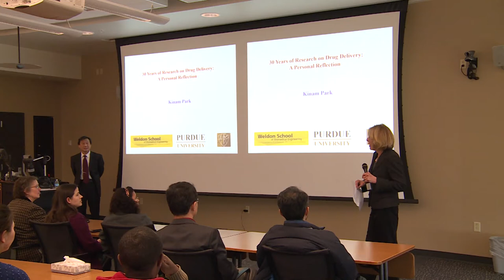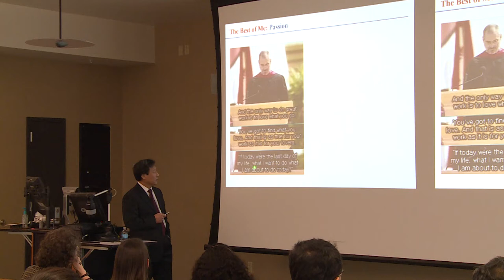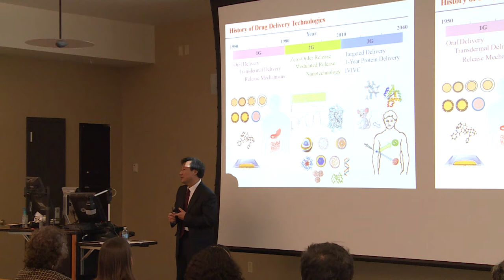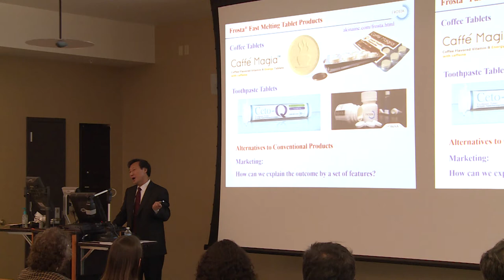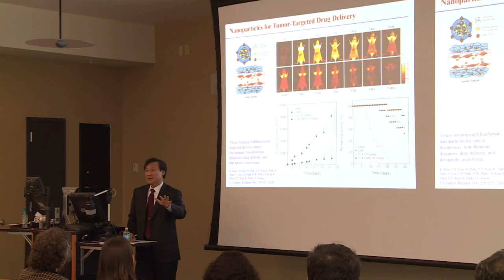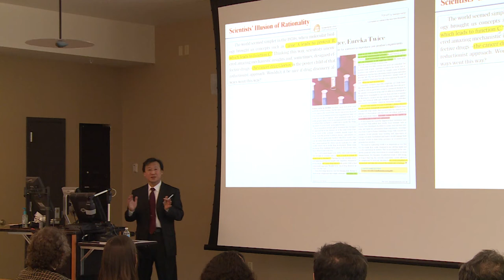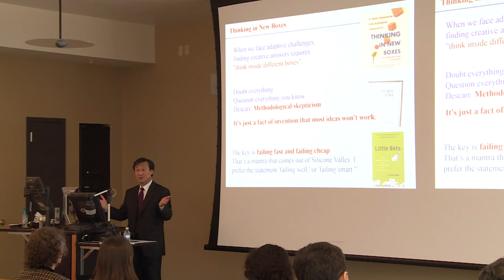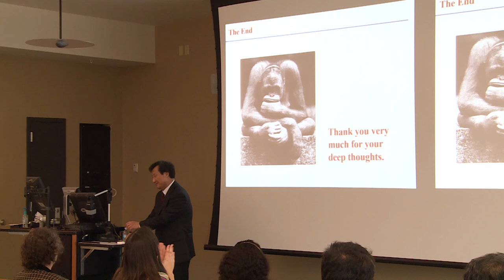Dr. Kinam Park, "30 Years of Research on Drug Delivery: A Personal Reflection"